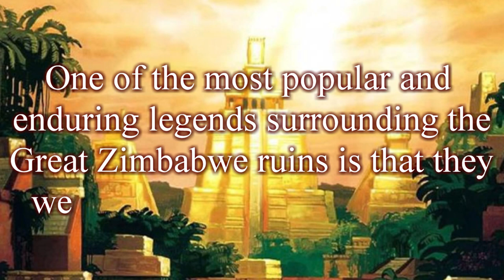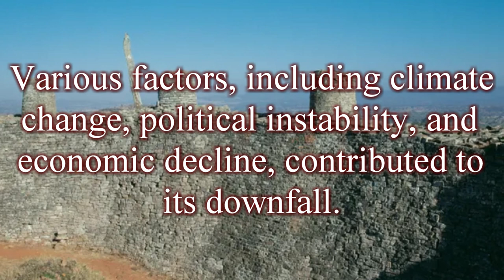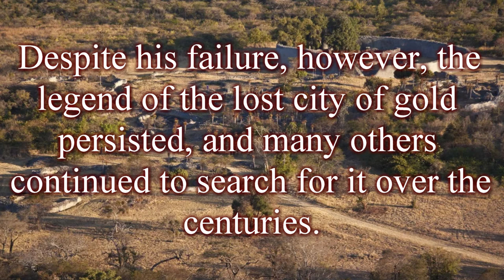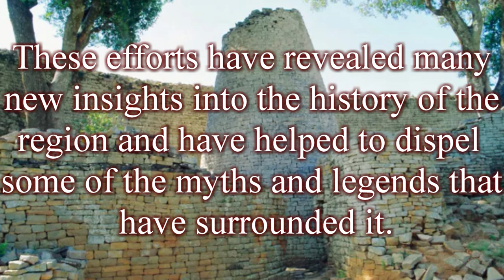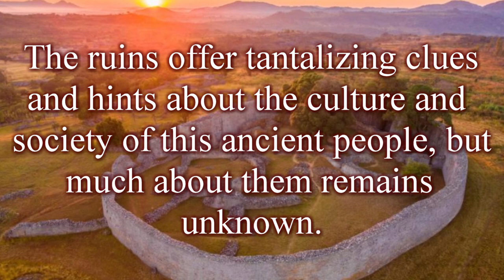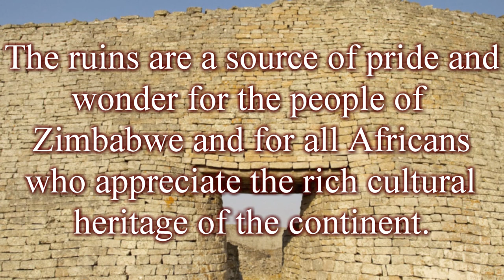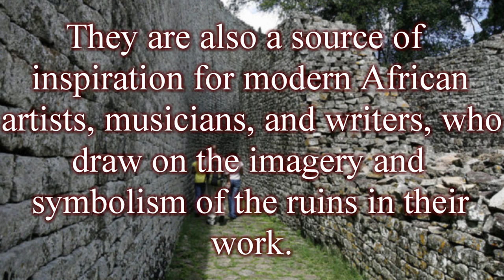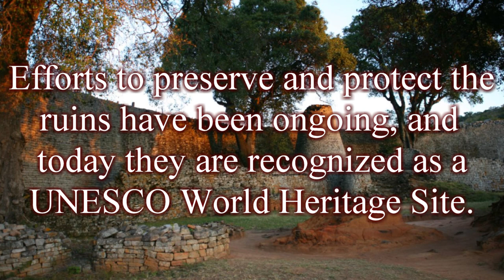The Great Zimbabwe Ruins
The Great Zimbabwe Ruins - Documentary. Beyond the Myths: Discovering the True Story of The Great Zimbabwe Ruins. The Great Zimbabwe ruins are a series of stone structures located in southeastern Zimbabwe that date back to the 11th century. The ruins are made up of three main sections: the Hill Complex, the Great Enclosure, and the Valley Complex. The Hill Complex is the oldest and most sacred section of the ruins, with the Great Enclosure being the largest and most impressive.

The Great Zimbabwe ruins were constructed by the Shona people, who were the dominant ethnic group in the region during the medieval period. The ruins were likely built as a symbol of the Shona's wealth and power, and they served as the capital of the Shona Empire until the 15th century.

The structures themselves are made of stone and are built in a unique architectural style that is unique to the region. The walls of the structures are made of stone without the use of any mortar, and the stones are fitted together so tightly that not even a piece of paper can fit between them. This technique is known as "dry stone walling" and is still used in Zimbabwe today.

The Great Zimbabwe ruins are also notable for their intricate carvings and decorations, which are found throughout the site. These carvings include images of birds, elephants, and other animals, as well as geometric patterns and abstract designs.

Today, the Great Zimbabwe ruins are a UNESCO World Heritage Site and are one of the most popular tourist attractions in Zimbabwe. The ruins are also important to the local Shona people, who consider them to be a symbol of their cultural heritage and identity. The Great Zimbabwe ruins continue to be a source of fascination and wonder for people from all over the world, and they provide an important glimpse into the history and culture of southern Africa.

00:00 Introduction
00:15 The Great Zimbabwe ruins
00:50 The lost city of gold
05:05 Historian views
09:20 Conclusion
11:03 Subscribe

The Lost City of Gold: The Great Zimbabwe Ruins, A Window into Africas Glorious Past: The Great Zimbabwe Ruins, The Enigma of The Great Zimbabwe: Exploring a Forgotten Civilization, Africans Wonder of the World: The Great Zimbabwe Ruins, Uncovering The Great Zimbabwe: The Secrets of a Mysterious Kingdom, A Journey Through Time: The Great Zimbabwe Ruins, The Legacy of The Great Zimbabwe: An African Empire Rediscovered, The Great Zimbabwe: Architecture and Art of an Ancient Civilization, The Ruins of The Great Zimbabwe: A Glimpse into Africas Forgotten Past

Narrated essay, documentary, Great Zimbabwe ruins, Lost City of Gold, Africas Glorious Past, Zimbabwe Ruins, UNESCO World Heritage Site, tourist attractions in Zimbabwe, Exploring a Forgotten Civilization, Africans Wonder of the World, Uncovering The Great Zimbabwe, The Secrets of a Mysterious Kingdom, A Journey Through Time, An African Empire Rediscovered, Ruins of The Great Zimbabwe, Africas Forgotten Past, Beyond the Myths, True Story of The Great Zimbabwe Ruins, the Great Enclosure, the Valley Complex, The Hill Complex, Shona Empire, The lost city of gold, Kingdom of Zimbabwe, Africas Glorious Past, Forgotten Civilization, story of the Great Zimbabwe people, Legacy of The Great Zimbabwe, documentary, narrative essay